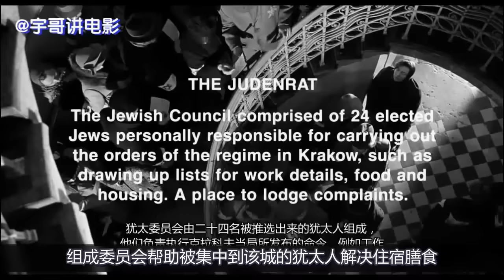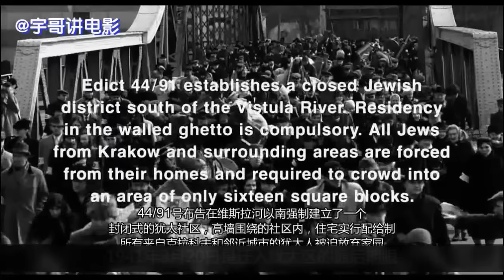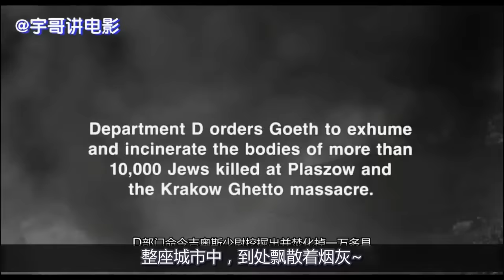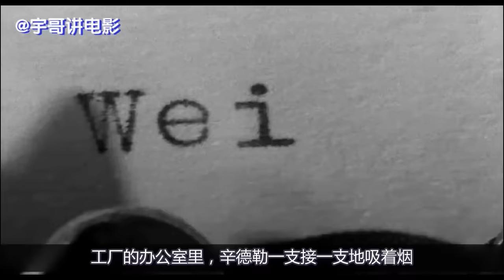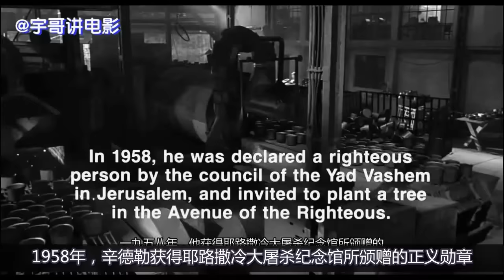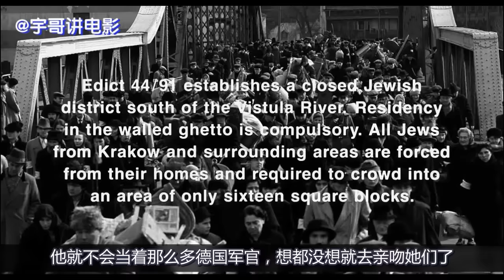【宇哥】真实事件改编：耗时30年轰动全球、3万演员出演的神片《辛德勒的名单》【宇哥讲电影】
《辛德勒的名单》（Schindler's List）根据澳大利亚小说家托马斯·肯尼利所著的《辛德勒名单》改编而成。是1993年由史蒂文·斯皮尔伯格导演的一部电影。影片再现了德国企业家奥斯卡·辛德勒其夫人埃米莉·辛德勒在第二次世界大战期间倾家荡产保护了1200余名犹太人免遭法西斯杀害的真实历史事件。该片包揽了第66届奥斯卡金像奖的7大奖项及第51届金球奖的7项大奖。